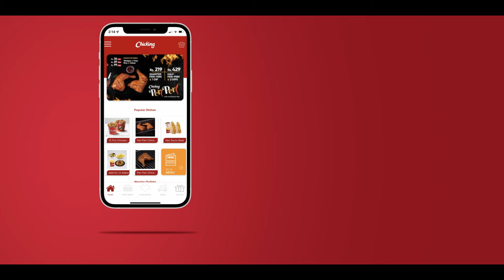ഈ ഇമോജി ഗെയിംസ് നിങ്ങൾക്ക് കണ്ടുപിടിക്കാൻ ആകുമോ!🌚🙇🏻‍♀️ | Mazhavil Music Room | EPI 5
ഈ ഇമോജി ഗെയിംസ് നിങ്ങൾക്ക് കണ്ടുപിടിക്കാൻ ആകുമോ!🌚🙇🏻‍♀️

Mazhavil Manorama | Music Room | Mazhavil Manorama's YouTube channel | EPI 6 |